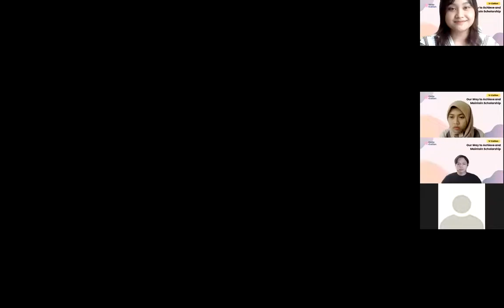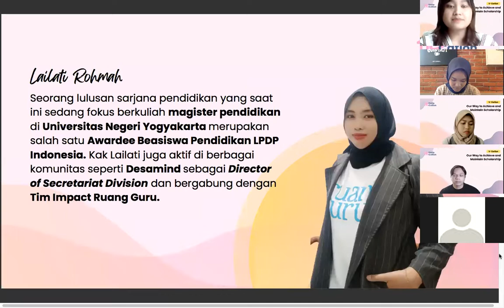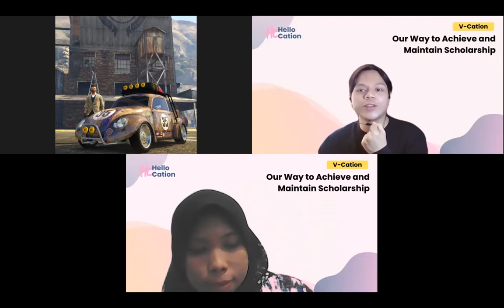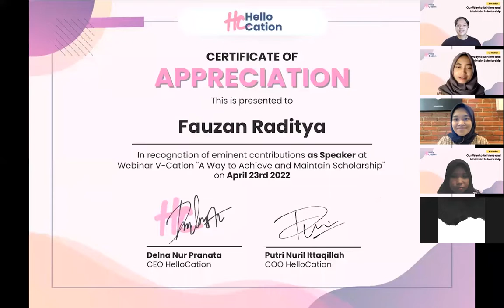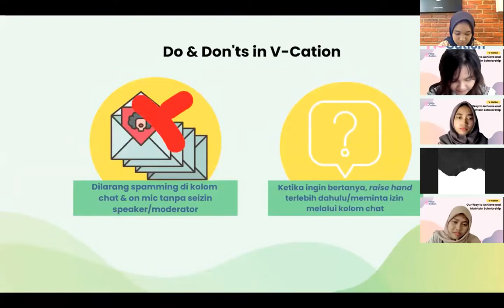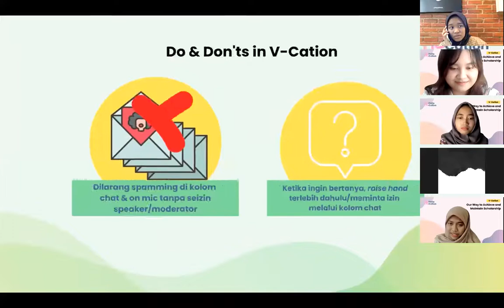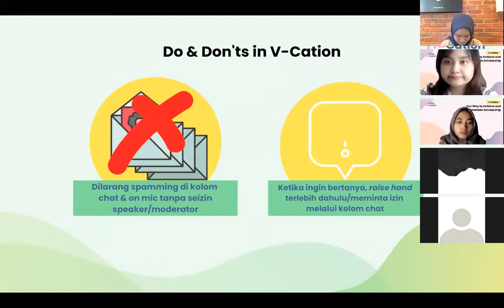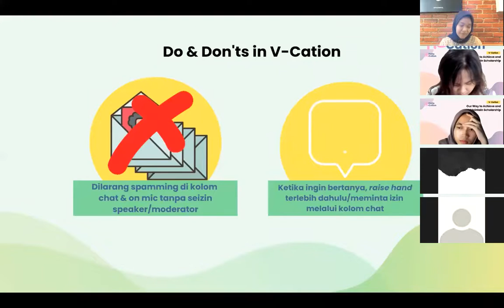(GKS VS LPDP) TIPS CARA DAPETINNYA!!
Annyeong Cationers!!!
안녕하세요!!!

kali ini Hellocation akan bahas GKS dan LPDP nih

diacara
V-Cation
Our way to achieve and Maintain Scholarship

Mau tanya seputar kelas Bahasa , Mentoring Scholarship (Beasiswa) serta pengurusan dokument dan Kerja di Luar Negeri bisa konsultasi ke CS kita.